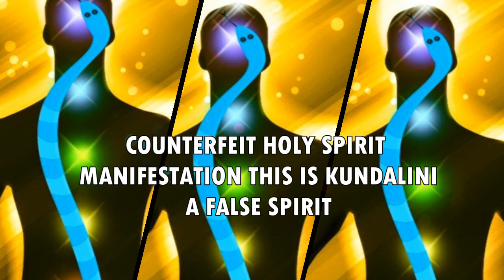WICKED MANIFESTATION OF THE COUNTERFEIT HOLY SPIRIT -THIS IS CRAZY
Hi guys some of you maybe aware im coming on a ministry trip to the USA in 2020 and we are trying to raise funds for a van if you feel led would you please consider donating to this ministry trip here is the link to the go fund me and also a link to a video I made discussing what we doing the lord bless you Laura